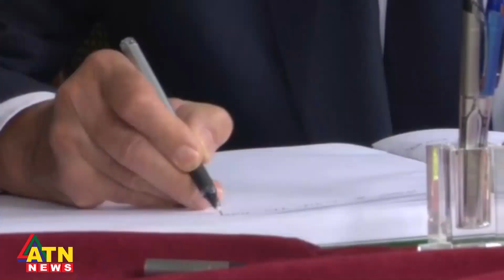নয়াদিল্লির উদ্দেশে ঢাকা ছাড়ছেন সের্গেই ল্যাভরভ | Sergey Lavrov | ATN News